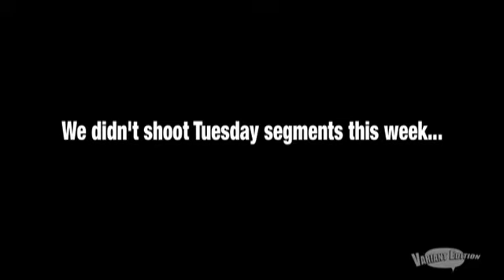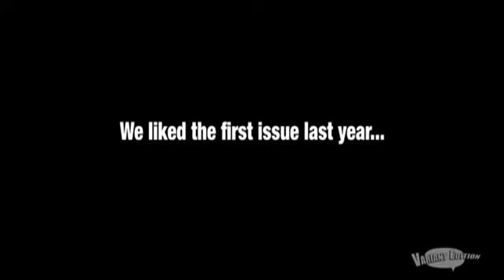Variant Edition Tuesday 4/1/08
It's an off week...the Flu has struck Variant Edition. But we still managed to get our Rundown together.
So while we don't have any news or reviews, you can still see what comics are due out this week.
Our pick of the week? Secret Invasion #1.
Our special pick? Comic Foundry #2.
Variant Edition is the weekly video podcast covering comic book news, reviews and culture. Every week, episodes are online through iTunes, available and sharable through Veoh, Blip.tv, YouTube, Google and LiveVideo. And don't forget to check out our forums...let us know what you think of the episodes or would like to see something covered on the show.